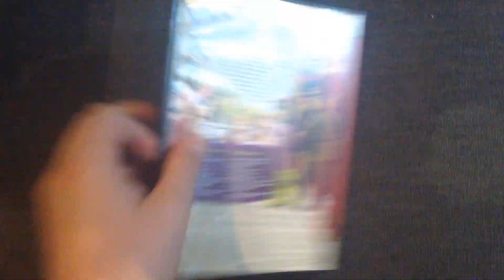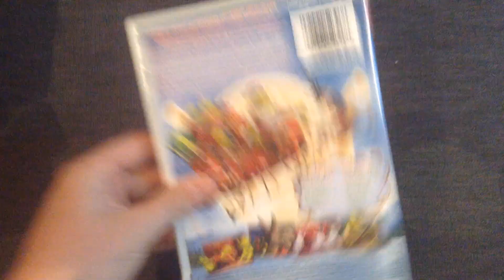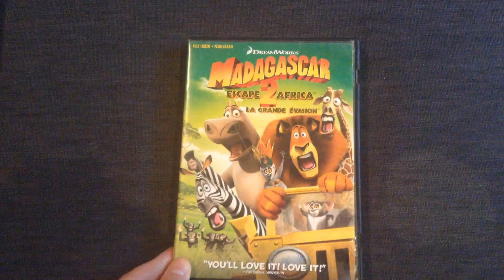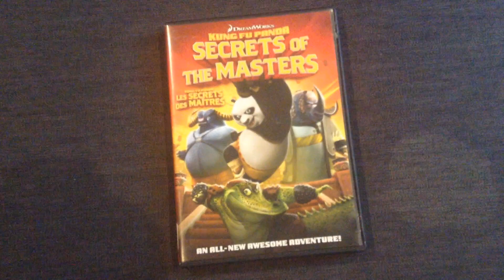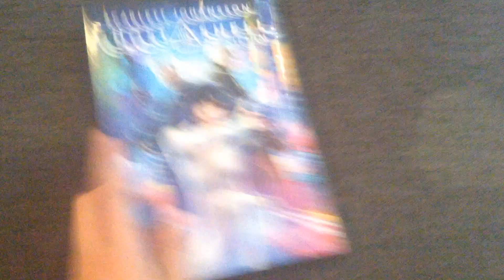My Dreamworks DVD collection part 2